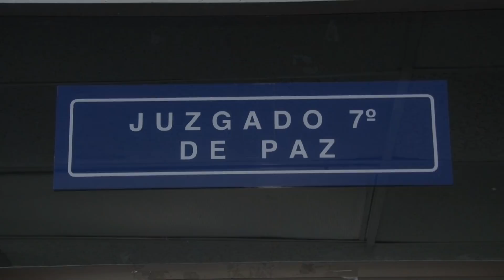Caso corruptela se cae a pedazos en los juzgados